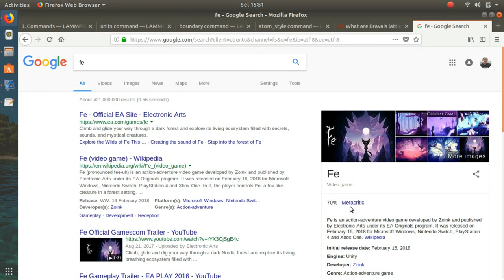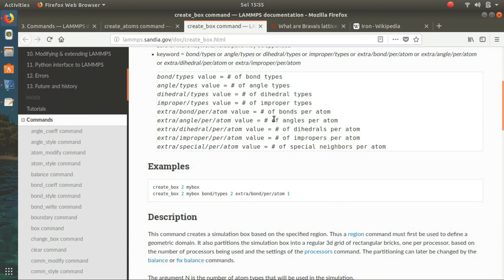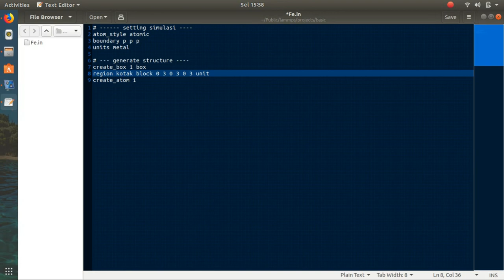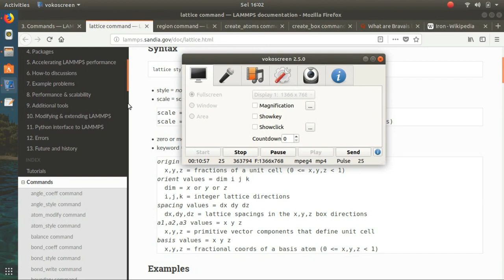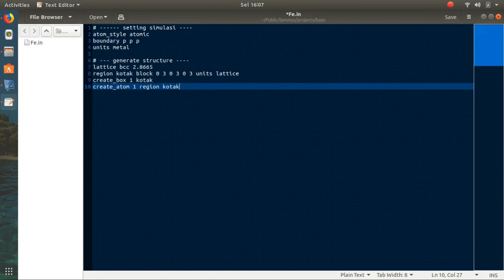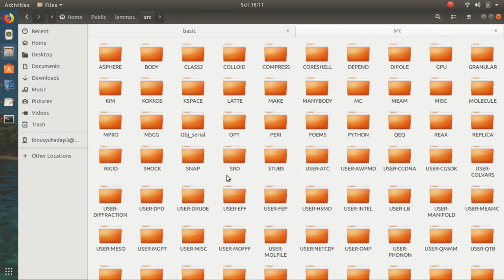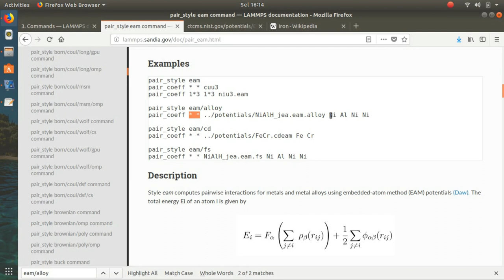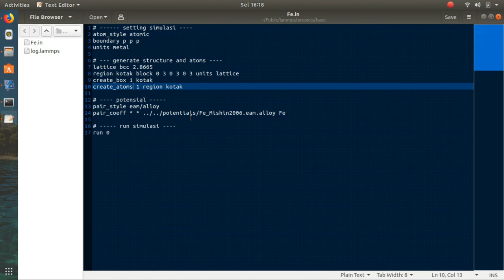Membangkitkan Struktur Atom-Atom Pada LAMMPS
Video ini membahas tentang bagaimana membangkitkan atom-atom berdasarkan struktur kristal tertentu. Dalam video ini adalah Fe BCC.

Video ini hasil diskusi antar mahasiswa PECVD Fismatel ITB.